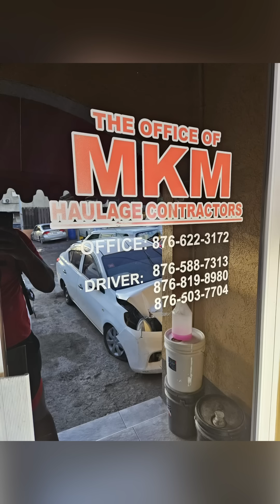MOBAY THE NAME OF THE WORST POLICE OFFICER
This is one of the worst police officer the most crooked police officers I’ve ever met this guy is making up infractions as ego and then impounded my car and gave me three tickets